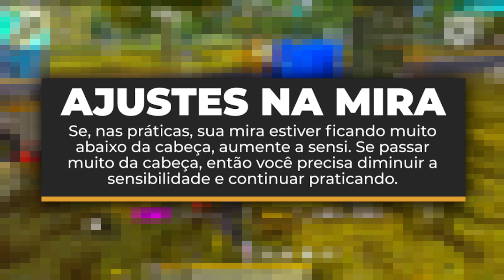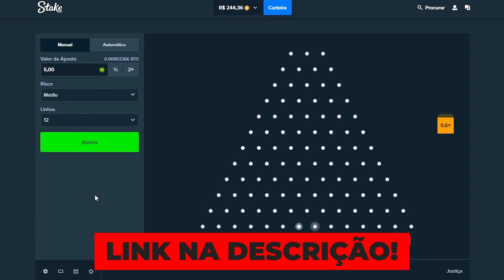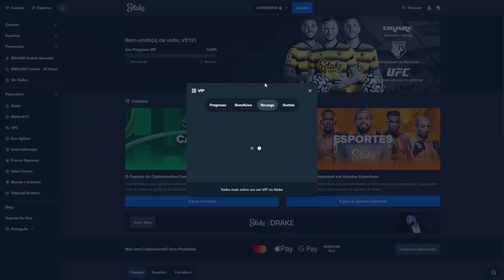COMO ACHAR A DPI E SENSIBILIDADE PERFEITA PRO FREE FIRE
💰 Cadastre-se e RECEBA 7 DÓLARES  para ganhar dinheiro jogando!

💸 Regras para DOBRAR o seu depósito:

1 - Faça um depósito entre R$ 100,00 e R$ 500,00 no Site da Stake;
2 - O BÔNUS de boas-vindas aplica-se exclusivamente a novos jogadores, residentes no Brasil, que abriram uma conta de jogador e fizeram um primeiro depósito entre R$ 100,00 (valor mínimo) e R$ 500,00 (valor máximo);
3 - O BÔNUS de boas-vindas é somente aplicável a depósitos FIAT;
4 - O BÔNUS tem um valor máximo de R$ 500,00. Qualquer valor acima do valor máximo de depósito não será considerado para efeitos do Bônus de Boas-vindas. Por exemplo, se você depositar R$ 1.200,00, o valor do Bônus será de R$ 500,00;
5 - O BÔNUS de boas-vindas será creditado em até 48 horas após o primeiro depósito. Se o BÔNUS não for creditado, não faça apostas e entre em contato com o atendimento ao cliente;
6 - Para que o BÔNUS esteja disponível para saque, você deve apostar 30 vezes o valor do seu primeiro depósito (requisito de wager). Por exemplo, se você depositar R$ 100,00, você deverá apostar no valor de R$ 6.000,00 (R$ 200,00 x 30) para desbloquear o BÔNUS.

*Depois que concluir os requisitos de aposta, você será recompensado com um bônus do mesmo valor depositado para jogar no Cassino Stake, o valor do seu bônus precisará ser apostado 30 vezes.

Ao se cadastrar na Stake pelo link da Prota Games, o voucher de US$ 7,00 será liberado em até 48h após a criação da sua conta.

Para resgatar, siga os passos abaixo:

1 - Garanta que tenha acessado o site da Stake pelo link da Prota Games;
2 - Faça seu cadastro no site da Stake;
3 - Acesse minha conta, VIP;
4 - Clique na opção "Recarga" e resgate US$ 1,00 por dia, durante 7 dias.

*O primeiro resgate ficará disponível em até 48h após o cadastro.

😎 Quer aparecer nos vídeos da Prota Games: Dicas de Free Fire? Envie as suas jogadas insanas no formulário abaixo agora!

COEEEEEEEEEE SEUS SEM SENSI SAFADO QUE SÓ ESTOURA PEITO!!! HUAHAUHAUH Tranquilidade por aí?? Por aqui tá bem tranquilo, mas aparentemente pra vocês o bicho tá pegando, porque pra você estar aqui procurando uma boa DPI e sensibilidade, você provavelmente tá precisando de umas dicas com os REIS MAJORITÁRIOS das dicas de free fire do youtube! Não quero perder tempo hoje, quero que vocês entendam bastante tudo sobre o que a gente vai falar, mas antes a gente vai deixar alguns pontos claros para vocês entenderem bem!